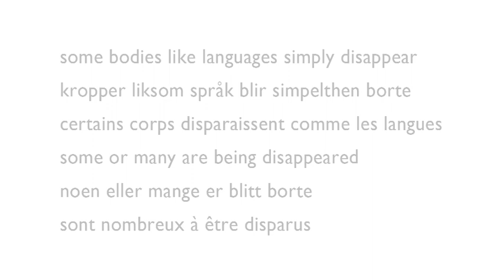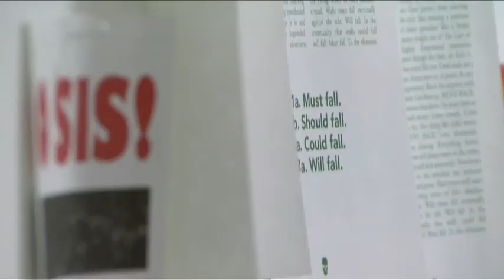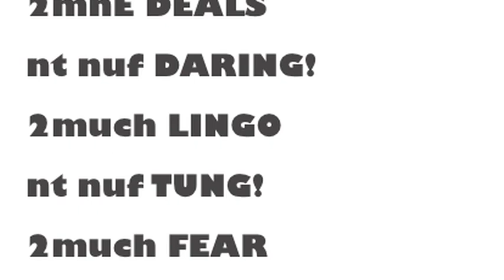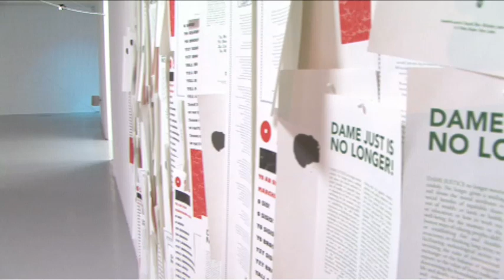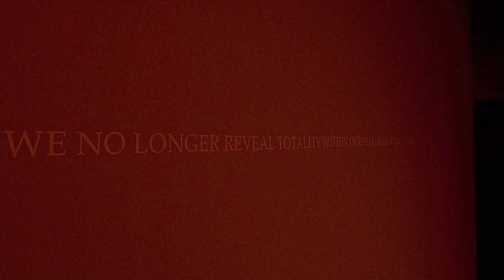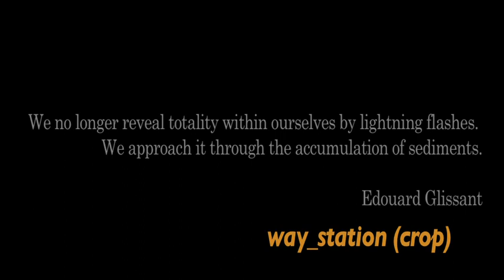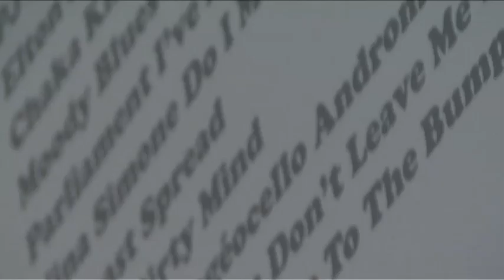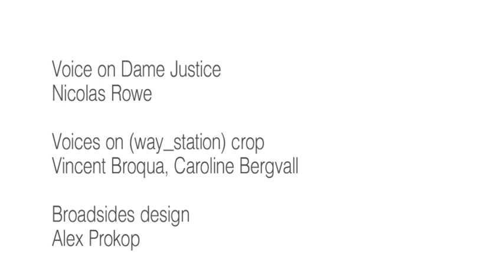MIDDLING ENGLISH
14 mins 35 secs.
Film of the installation Middling English, w/interview. Textual works combine Chaucerian contemporaneity with bilingual audioworks and the memory world of pop lyrics.
graphic and kinetic structures, hanging sculpture, audio works, original broadsides...

First collaboration with musician Adam Parkinson on installed works 1DJ2MANY and CROP.

recent resiting of CROP takes on a total change of scale